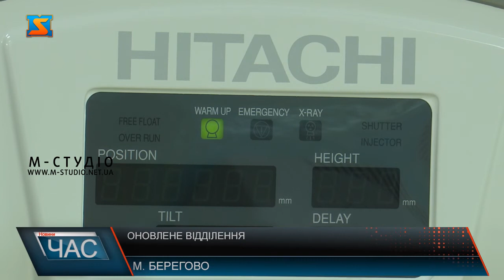Оновлене відділення. Реставрація лікарні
У рамках проекту «Велике будівництво» реставрували приймальне відділення Берегівської лікарні ім. Бертолона Лікерра. В установі провели капітальний ремонт, закупили новітнє медичне обладнання. Наші журналісти побували в оновленій лікарні. Ще одне відділення екстреної (невідкладної) медичної допомоги було відреставровано у рамках проєкту президента України «Велике будівництво». Берегівська лікарня ім. Бертолона Ліннера вже відчинила свої двері та надає покращені медичні послуги громадянам.Окрім косметичного ремонту, в оновлену установу завезли нове медичне устаткування, що надасть змогу здійснювати першокласну діагностику та надавати більше медичних послуг.Наразі на балансі лікарні  з’явився томограф, апарат КТ та обладнання, що раніше так було необхідне установі. Також на базі лікарні з’явився бокс для карет швидкої допомоги, задля комфортності пацієнтів, яких доставляють на швидкій.Не лише пацієнти задоволені оновленою лікарнею, а й лікарі. Адже працювати тепер комфортніше та легше. Також поповнився і штат працюючих.Тож тепер у Берегівській  лікарні ім. Бертолона Ліннера є все аби обстежувати пацієнтів, лікувати їх першокласним обладнанням. Тут комфортні умови для того аби лікуватися та перебувати дорослим, діткам та літнім людям.